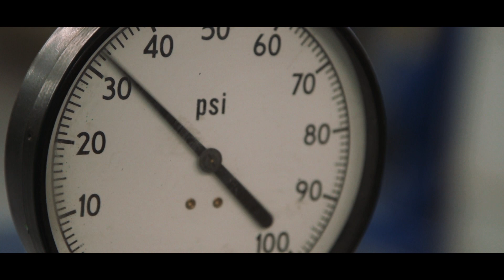Undivided // 1.1 - Joe's Missouri Turkey Hunt Part 1